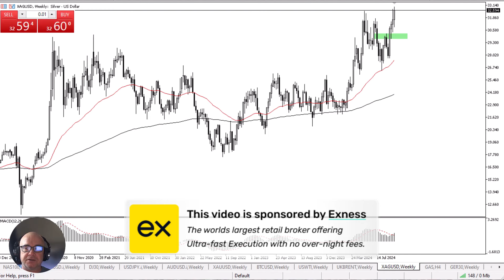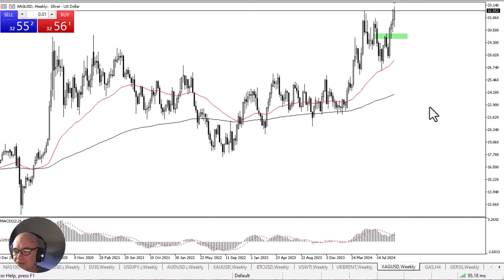Silver Continues to See Upward Momentum: Long Term Forecast by Chris Lewis (October 04)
The past week initially fell, only to turn things around and show signs of upward momentum. The fact that the market broke to a new high tells me that there are a lot of buyers out there willing to push the price higher at this point.